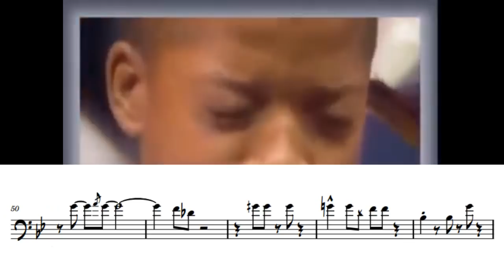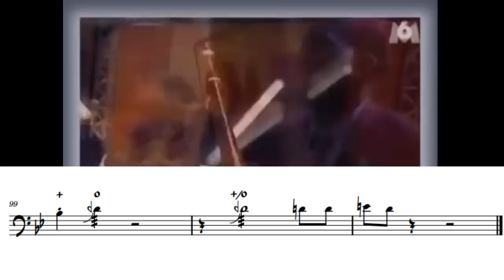when a 13 year old plays better than you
Transcription of Trombone Shorty at age 13 on Joe Avery's 2nd Line. Just goes to show the guy was always an absolute legend.